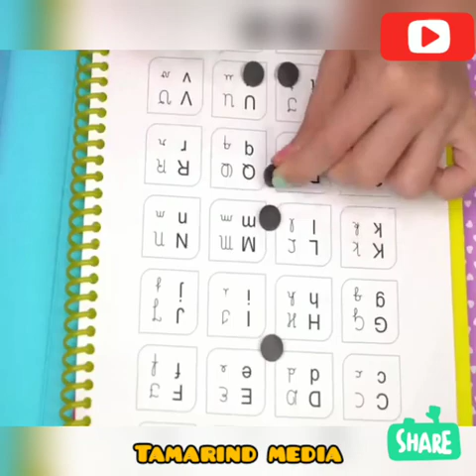Make Your Mobile Cover and Study Room More Attractive DIY_Easymade DIY Craft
Here is the video you can make your mobile looking attractive and also how you can simply made your study room neat and looking attractive.